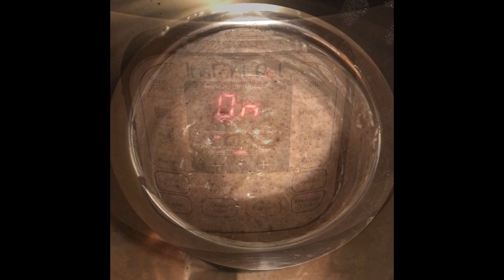RAGI PORRIDGE For Babies In Instant pot / baby care/ Indian mom in USA